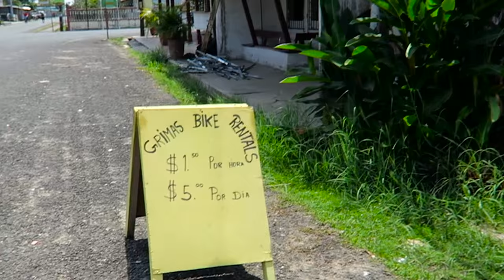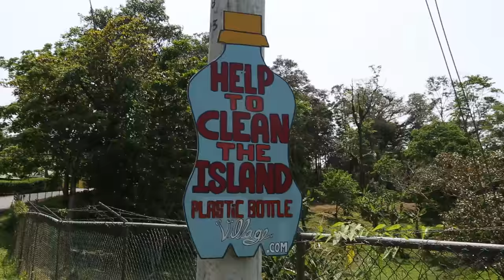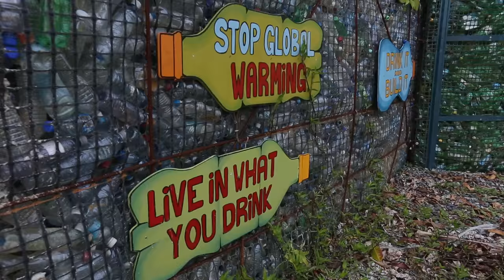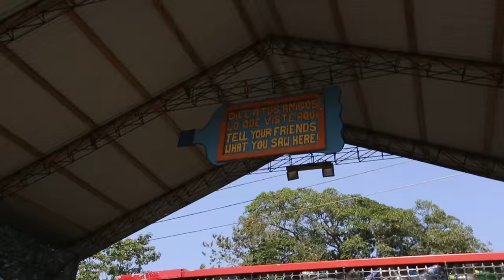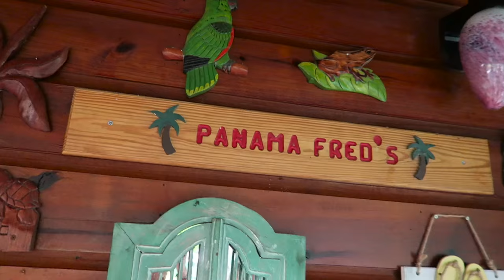WHO'S THE CHEEKY JOKER? Sailing Bocas del Toro - Chase the Story 31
Time to go sailing on Cheeky Monkey to yet another Panamanian tropical paradise. In this episode, after Cheeky Monkey is delayed for our Panama Canal transit, we decide to pick up anchor and sail up to the tropical paradise of Bocas del Toro near the Costa Rican border for some relaxation in the sun.

After nearly dropping our anchor on the stingrays that surround the tropical Isla Zapatilla, we settle in for a few rounds of Cheeky Monkey’s newest boat/drinking game, The Cheeky Joker. After some obvious cheating going on by the games creator, Ryan, we all end up learning to do back flips off the bow of Cheeky Monkey. We’re then off to the beach for yet another amazing bonfire under the starry night sky in paradise.

After a couple of days relaxing in this tropical paradise we pick up anchor and sail Cheeky Monkey to the more populated islands of Bocas del Toro. Unfortunately it’s time to say goodbye to one of Cheeky Monkey’s crew members as our amazing Brazilian videographer Bruna leaves us to go back to Sao Paulo. We end up accidentally anchoring Cheeky Monkey in the middle of a dangerous speedboat racetrack between Isla Colon and Isla Bastimentos. AND after a sweaty ride up to a village made of plastic bottles that even has a plastic bottle castle, Lance’s friends Fred and Renee from St John invite us to their beautiful house in the jungle to get a taste of their life in Bocas del Toro and also for the most amazing homemade mango coconut sorbet EVER! Enjoy!

CHEEKY JOKER! Sailing to Bocas del Toro - Chase the Story 31

Happy sailing everyone!
Tasha, Ryan & the Cheeky Monkey Crew
(Chase the Story – A Sailing Adventure)

LINKS

// Get fun rewards for supporting Chase the Story videos and becoming a patron -- Cheeky Monkey stickers, t-shirts, exclusive newsletter, postcards from crew, video chats and more!

// Like for daily pictures and stories from crew
// Like for daily pictures and stories from Tasha
// Follow for great pictures from Cheeky Monkey crew
// Follow for great pictures from Tasha
// Follow to get Tasha's real-time updates from the boat via SatPhone connection at sea

You pay the same and Amazon gives us a little of their profit, which helps us. Shop Amazon and support us for FREE!!! We appreciate all the help we can get!

MUSIC

CAMERAS

Canon 70D
Canon 5D
Canon G7X
GoPro Hero 4
Swellpro Splash Drone

EDITING SOFTWARE